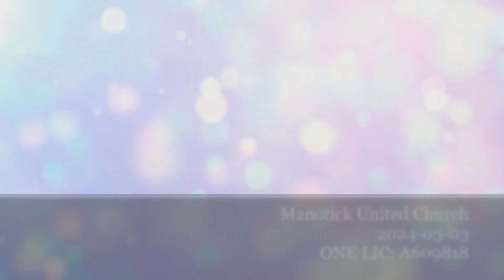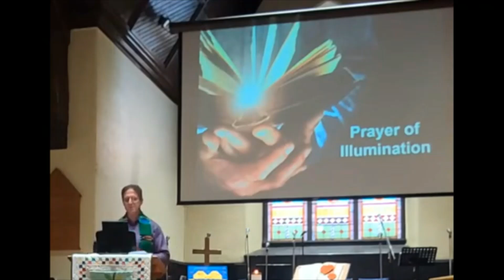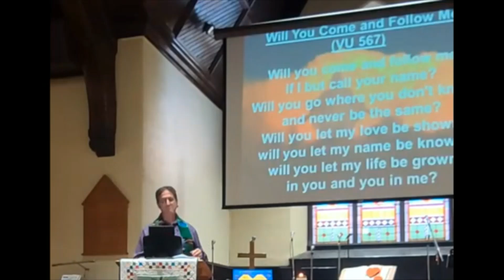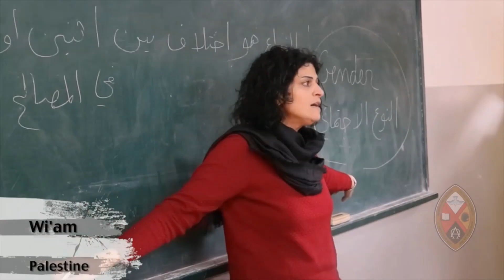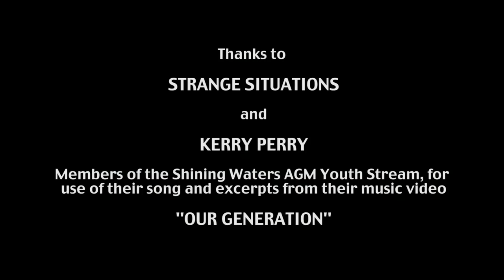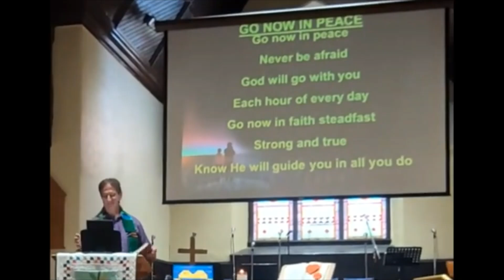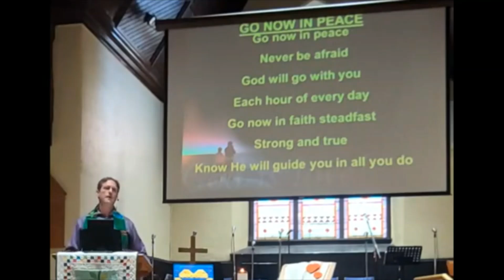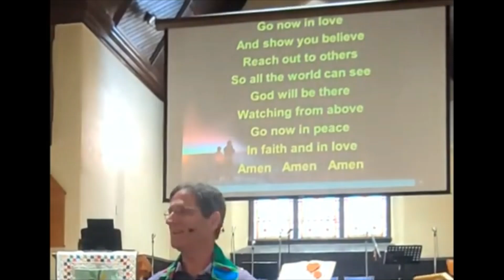2024 07 07 Summer Sunday Service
Welcome to summer worship at Manotick United Church. Our music ministry take a much deserved break during the summer; as does our Sunday school. The fellowship team also take a summer rest from coffee time (following worship) - everything will resume after Labour Day weekend.